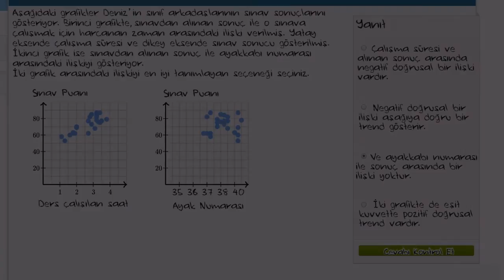Saçılım Grafiği: Sınava Çalışma, Ayakkabı Numarası ve Sınav Sonuçları (İstatistik ve Olasılık)